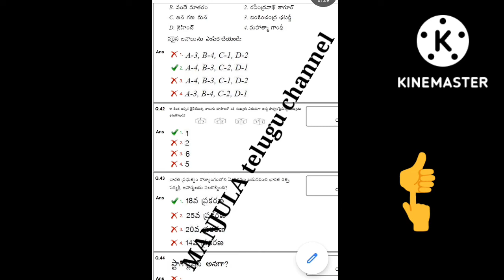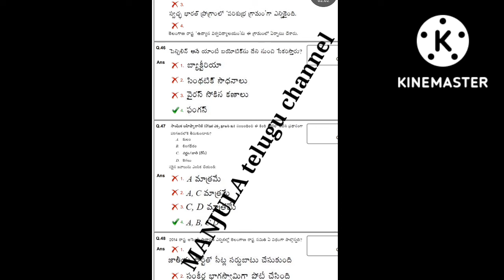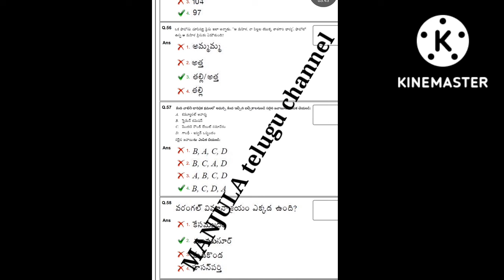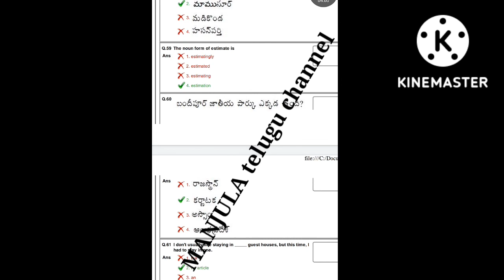CDPO Previous Year Question Paper-1(2018) // part-2 // CDPO Paper // TSPSC CDPO Previous paper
CDPOPreviousYearQuestionpaper-1(2018)